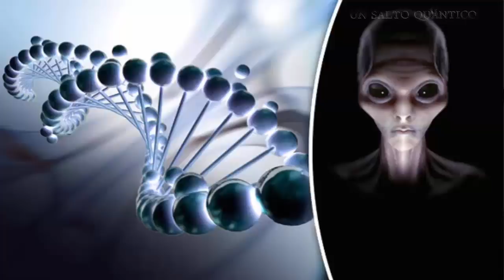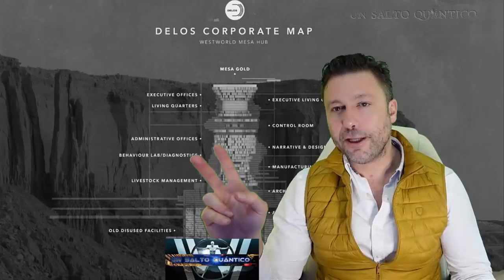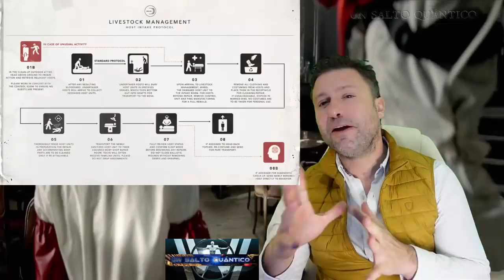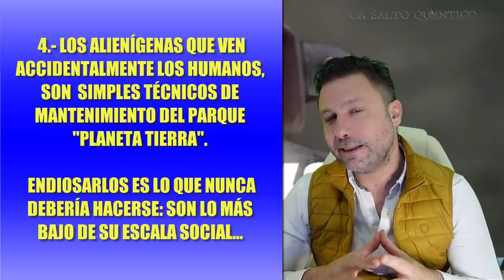9 impresionantes Revelaciones que WestWorld nos enseñó y que no todos comprendieron.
* Los VÍDEOS de los años 2014 a 2020 se están REsubiendo al Canal secundario: FRAN PAREJO USQ RELOADED.

**Donaciones: Si alguien quiere hacer una donación, este es el Enlace Paypal

*** Copyright: Este vídeo tiene derechos y es para uso EXCLUSIVO de este canal.
PROHIBIDA SU REPRODUCCIÓN, DIFUSIÓN O COPIA SIN PERMISO DEL AUTOR.

Song: Reaching The Sky ▬▬▬▬▬▬▬▬▬▬▬▬▬▬▬▬▬▬▬▬▬▬▬▬▬▬▬▬▬▬▬▬▬▬▬▬▬▬ *If you use this song in any of your videos, you MUST put the following in the description: Song: Reaching The Sky Artist: Alexander Nakarada Video

▬▬▬▬▬▬▬▬▬▬▬▬▬▬▬▬▬▬▬▬▬▬▬▬▬▬▬▬▬▬▬▬▬▬▬▬▬▬ *If you use this song in any of your videos, you MUST put the following in the description: Song: Beyond the Stars Artist: Per Kiilstofte You should also put: Music used: Beyond the Stars by Per Kiilstofte Licensed under Creative Commons Attribution 4.0 International ▬▬▬▬▬▬▬▬▬▬▬▬▬▬▬▬▬▬▬▬▬▬▬▬▬▬▬▬▬▬▬▬▬▬▬▬▬▬ DISCLAIMER: I don't own this song, all credit goes to their belonged owners as listed above. Please just do not flag the video.

Artist: Plasma3Music Song: Reconstructing Science (Portal 2 Remix) ▬▬▬▬▬▬▬▬▬▬▬▬▬▬▬▬▬▬▬▬▬▬▬▬▬▬▬▬▬▬▬▬▬▬▬▬▬▬ *If you use this song in any of your videos, you MUST put the following in the description: Song: Reconstructing Science (Portal 2 Remix) Artist: Plasma3Music Video